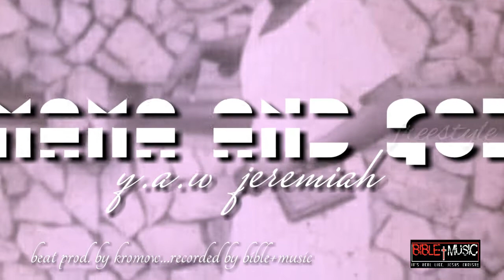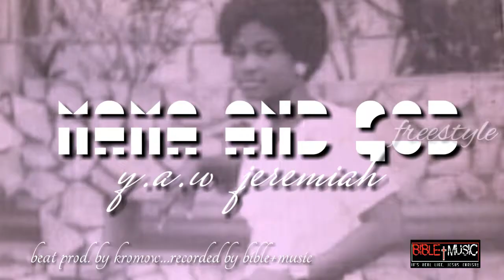Y.A.W JEREMIAH...MAMA AND GOD.. freestyle...Beat prod. by kromow..recorded by bible+ music